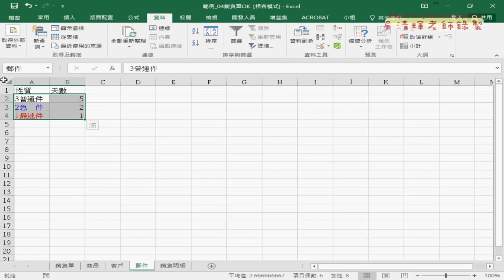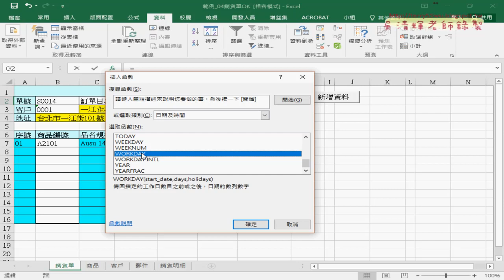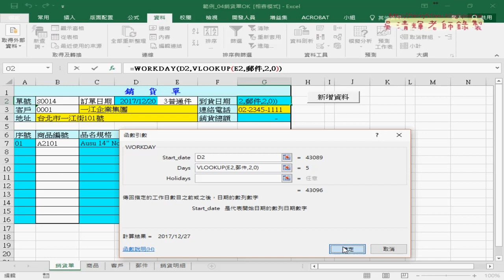02 銷貨單範例清單與輸入自動化